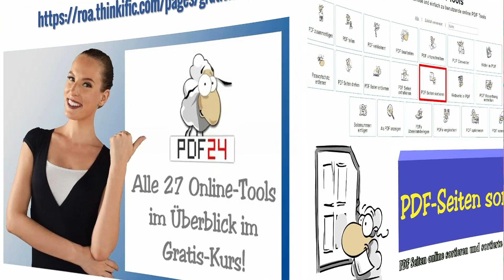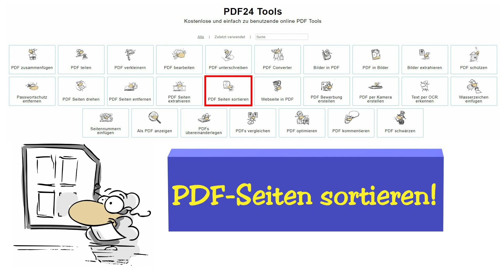PDF24 #15: Seiten in PDF-Dateien sortieren!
PDF24 - das Schweizer Taschenmesser für PDF-Anforderungen!

PDF24 ist eine kostenlose Lösung zur professionellen Nutzung von PDF-Dateien.
PDF24 ist ein Produkt der Firma geek software GmbH in Berlin. Daten werden nur auf Servern in Deutschland gespeichert!
PDF24 ist ein Projekt, welches 2006 ins Leben gerufen wurde.
PDF24 bietet kostenlose und einfach zu benutzende PDF Lösungen für viele PDF Probleme, online und als Software zum Download.
Zu den Lösungen gehören der bekannte PDF24 Creator und die PDF24 Online Tools.
Die Lösungen von PDF24 werden oft mit einem Schweizer Taschenmesser für PDFs verglichen und das zu Recht.
PDF24 hat für viele Probleme im PDF Bereich das richtige Werkzeug parat und steht in über 40 Sprachen zur Verfügung.